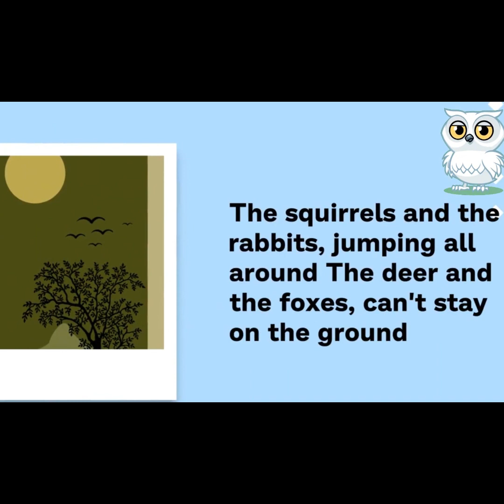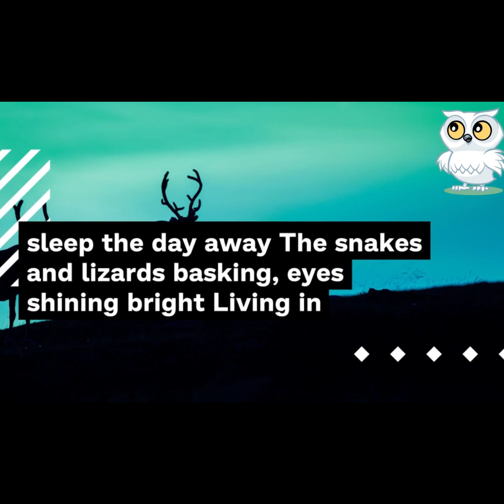Best Nursery Rhymes for Toddlers - Top Classic Kids Shorts Songs Collection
Nursery rhymes for kids in this compilation:
0:00 INTRO
0:15 OUR MOODS
1:46 FESTIVE FUN
3:13 COLOURS
4:30 PLANETS
5:49 THE FEELINGS SONG
6:59 IN SNOW LAND
8:27 THE DAYS OF THE WEEK
9:24 THE FOREST CREATURES
10:37 THE FOUR SEASONS
11:30 VOCALS
Playful Rhymes